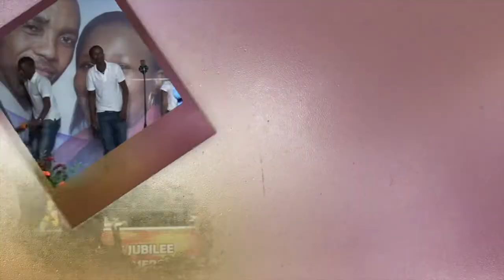DR SUOANE MSOMI